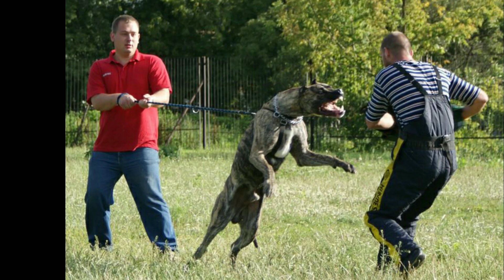10 🚫Ban Dog breeds | part - 2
Welcome to our YouTube video about banned dog breeds!

As you may know, there are certain dog breeds that have been banned in some countries or regions due to concerns over their temperament or potential danger to humans. In this video, we'll be discussing some of these breeds and why they've been banned.

 These breeds are all known for their strength, intelligence, and loyalty, but they also have a reputation for being potentially dangerous.

It's important to remember that not all dogs of these breeds will be aggressive or dangerous. Many of them make great pets and are loving companions. However, it's also important to understand the risks associated with these breeds and to take appropriate precautions if you choose to own one.

We hope you found it informative and helpful. If you have any questions or comments, please leave them below.